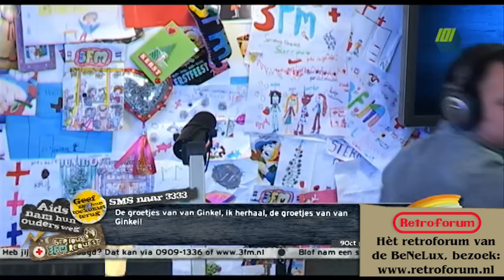SR2010: Gerard Ekdom doet ELO - Mr Blue Sky - Serious Request 2010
Serious Request 2010: Gerard Ekdom doet ELO - Mr Blue Sky
Op verzoek opgezocht en geupload. Dit is van de 24e om 0:45 uur (dag 6).